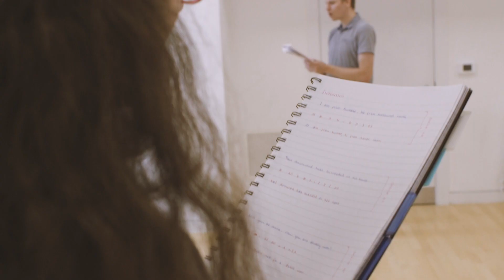Summer Foundation Course: 10 Weeks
Mon 9th July to Fri 14th September 2018

Course overview.

This full time 10 week Foundation Course runs from July to September, daytimes Mondays to Fridays. It is aimed at anyone over the age of 18 who has a desire to improve their acting skills and abilities. You will be able to experience the life and culture of a world class drama school. Entry is via audition and there are no qualifications needed to apply, just a love of dramatic art, an intention to play, and a thirst for artistic perfection.

Please note: This course is not validated by a higher education institution (HEI). It is one of BOVTS’s own range of non-accredited certificates. Students who complete this course receive a BOVTS Short Course Certificate.

Location.

The course takes place at the Bristol Old Vic Theatre School. The School is a recognised centre of excellence in drama training. We are a member of the Conservatoire for Dance and Drama For the past 70 years we have trained successful actors and actresses in stage, film and recorded media. Our alumni include Sir Daniel Day Lewis, Sir Patrick Stewart, Jeremy Irons, Naomie Harris, Olivia Colman, Amanda Redman, Faye Marsay, Miranda Richardson, Mark Strong, Patricia Routledge, Gene Wilder, Theo James and many more. A full list can be seen on the link ‘Alumni’. The building itself is situated in the beautiful village of Clifton, near Clifton Suspension Bridge and overlooking the Clifton Downs. The School has recently had new buildings added to the site. We have two new large studios, new shower & changing rooms and improved utility spaces.

Staff/Student ratio.

Each class has a maximum of 12 students. Numbers may increase for any lectures and masterclasses.

The curriculum.

The course follows the same pattern as the current 2 and 3 year vocational courses. The classes include: Acting, Movement, Voice, Singing, Improvisation, Stage Combat, Dialects, Scene Study, Audition Techniques, Performance Projects & Masterclasses.

Course Tutors.

All of the staff on this course are highly skilled, industry professionals. The core staff are members of the current tutors on the main school courses.

Auditions

Auditions begin in early January.

Audition requirements.

For your audition you will need to prepare and perform 2 speeches and an unaccompanied song. One Shakespeare monologue in verse and a modern speech written after 1960. Each individual piece should not last more than 2 minutes and all three should also contrast with each other.

The School operates an equality and diversity policy. As part of the Conservatoire for Dance and Drama, the School is committed to selecting, training and supporting students, regardless of ethnicity, gender, disability, age, sexual orientation or religion. Applicants to Conservatoire schools are chosen solely on the basis of their talent and potential to develop the skills required for their chosen profession.

Theatre visit.

As part of the course there will a visit to a local theatre. A discussion will follow the theatre visit. You will be able to voice your opinion and debate the pros and cons of the performance.

What we expect from you.

We are looking for dedicated people who have a love and respect of dramatic art, a strong commitment to learning new skills and techniques, and a responsibility to conduct themselves in a professional manner.

We will treat you with respect, care and courtesy. We will wholeheartedly endeavour to instruct you in the skills, techniques and experiences that will help you further your career.

The Bristol Old Vic Theatre School has the feel of a ‘small family business’. The people who work and learn here feel that they are part of a community rather than an institution. We try very hard to create an environment that is safe, exciting, creative, professional and productive.

Fees.

The course fees are £5,500 payable in advance. There are no scholarships for this course, students are expected to pay for the course from their own funds.

Accommodation.

The School does not provide accommodation but we do have a digs list available.

WORLD CLASS TRAINING - MADE IN BRISTOL